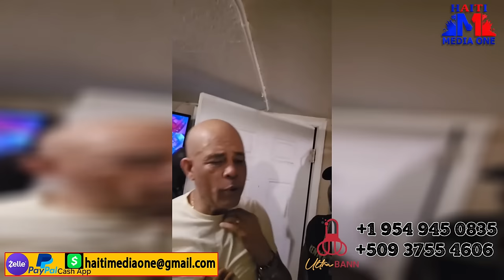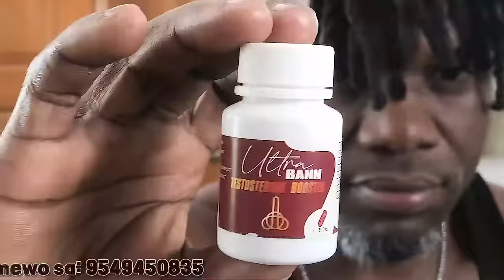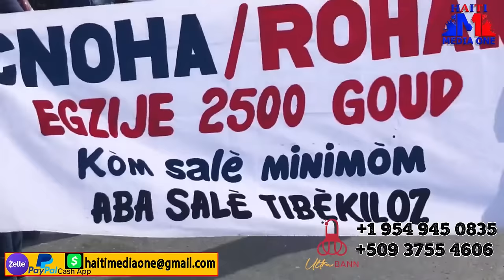Pèp Ba Delma A Komans Lage Pyel, Barbecue Cho Tout Bon Vre, Muscadin Touye 2 Vòlè